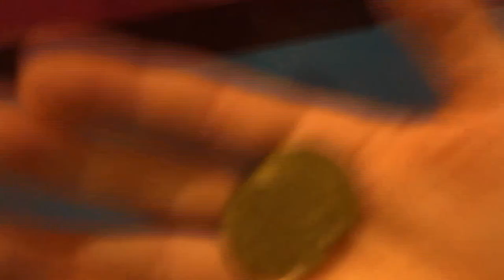Kidzcity Utrecht | Papa | Chauffeur & Bodyguard | Stijlste glijbaan ever!!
Hey allemaal,

Leuk dat je weer kijkt naar mijn nieuwe video. In deze video ga ik met papa naar KidZcity in Utrecht!

Groetjes Olivier